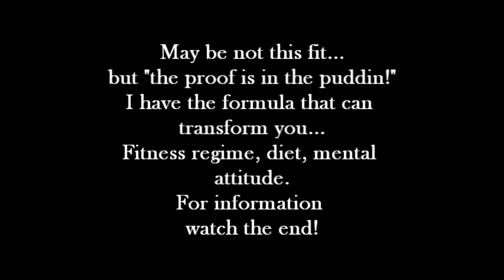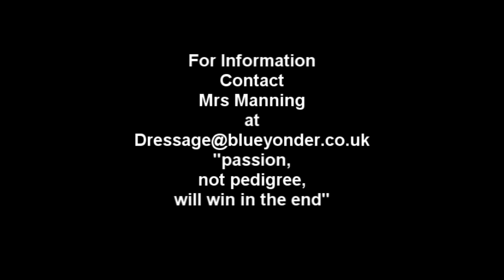fitness for all